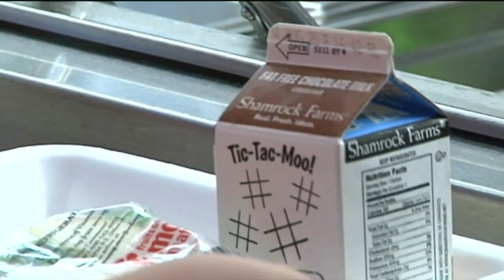Marana Unified School District offering meals to students who need them during Fall Break